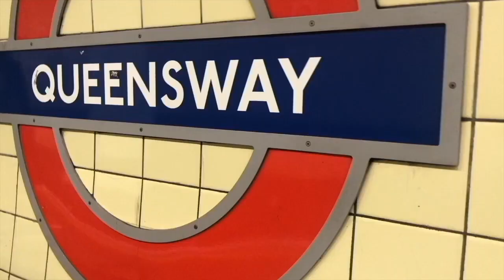why am I still in hospital?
YoungMinds
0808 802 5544 (parent helpline)